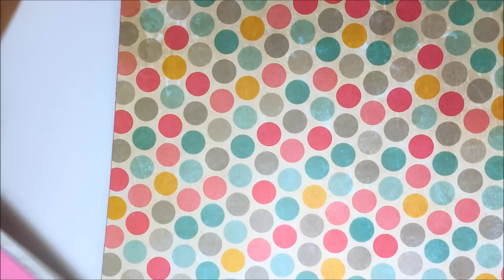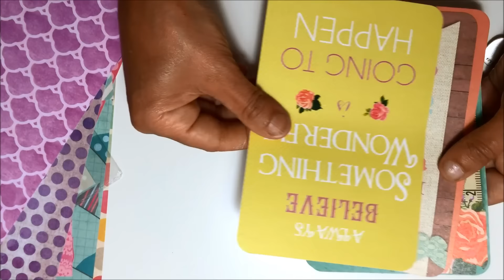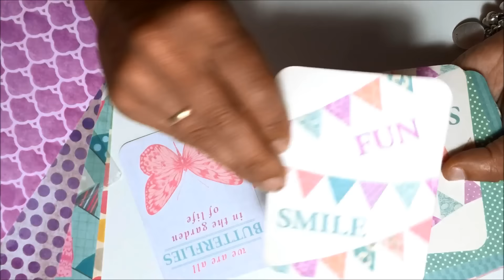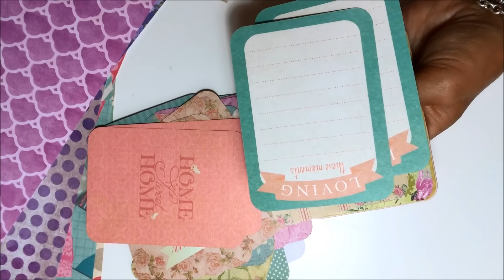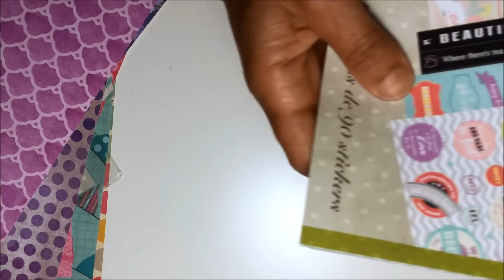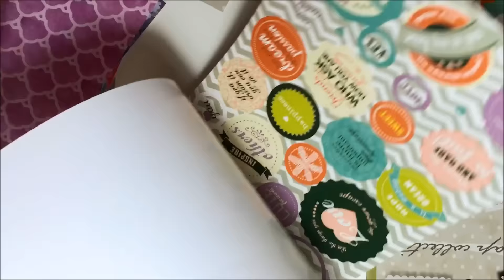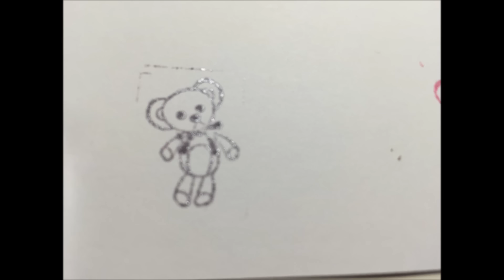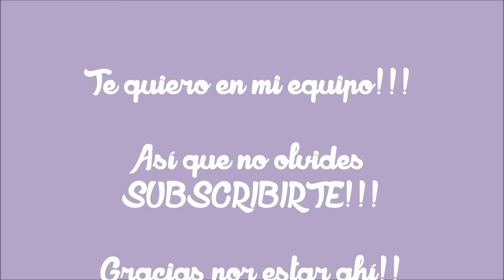Más material de scrap -Compras - Scrap stuff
Necesitaba algunos materiales para un proyecto. y de paso os los enseño por si os inspira!!